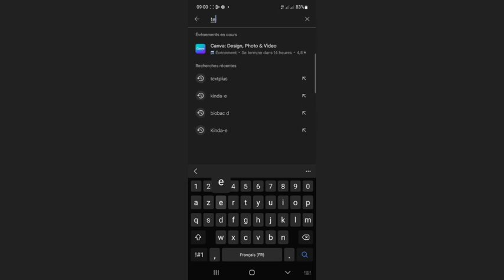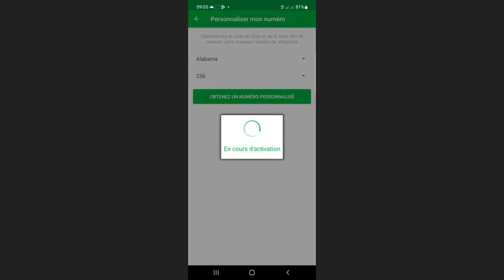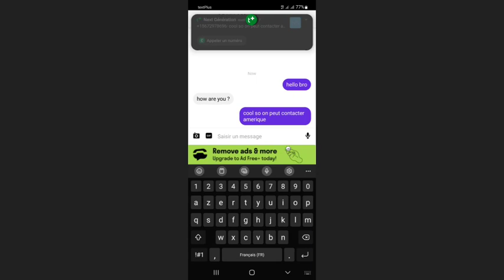Comment Avoir Un Numéro USA pour les Sms et Appel | Textplus | TextNow | NextPlus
comment obtenir gratuitement son numéro de téléphone usa pour plein d'utilisation mobile !!!